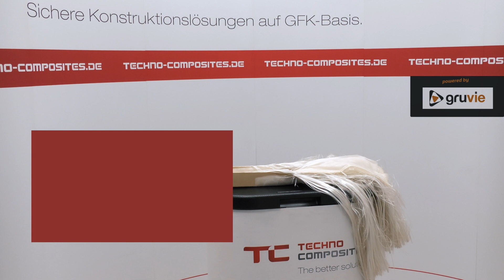Das Geheimnis perfekter Klebung von industriellen Gfk Bauteilen im Fahrzeugbau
Das Geheimnis perfekter Klebung industrieller Gfk Bauteile im Fahrzeugbau

00:00 Klebung von industriellen Gfk Bauteilen
00:08 Was zuvor geschah
00:28 Was vorher geklärt wurde
00:40 Kunststoff kleben in der Praxis
01:03 Styrol auf den GfK-Bauteilen entfernen
01:26 Schritt 1. Reinigen mit IOSpropanol
01:48 Wischtechnik
02:11 Schritt 2. Schleifen
02:52 Kleinere Schleifflächen anzeichnen
03:44 Schritt 3. Die zu klebenden Flächen vom Staub befreien
03:52 Immer eine saubere Stelle vom Tuch nutzen
04:08 Ablüften bis Reiniger verdunstet ist
04:20 Schritt 4. Faserverbund-Bauteile zum Kleben zurecht legen
04:46 Die Klebepistole im Detail
04:50 Kappe der 2K Kleber-Kartusche entfernen
05:05 Erklärung der Statikmischer Funktion
05:29 Immer erst einen Teil des Klebstoffs aus der neuen Kartusche drücken
06:09 Wie wird der Klebstoff verteilt (transparentes Beispiel)
06:16 So am besten nicht!
06:47 Schon besser
07:28 Die in vielen Fällen beste Methode den Klebstoff aufzutragen
08:20 5. Schritt - Die Verklebung der Faserverbundwerkstoffe
09:02 Schritt 6. Bauteile zusammenfügen
09:14 Schritt 7. Fixierung der zu verklebenden Bauteile
09:24 Letztmalig die Bauteile ausrichten
09:36 Finger weg und aushärten lassen
09:43 Warum nicht mehr bewegen?
09:52 20 Minuten liegen lassen - dann erst bewegen aber nicht belasten
10:26 Arten der Verklebung / Verbindungen
10:06 Klebungen zerstören:
11:15 A - Stirnseitige Verklebung
11:40 B - Überlappende Klebflächen
12:50 Erst mit roher Gewalt kaputt zu kriegen
13:03 Bruchbild der Klebstelle von Faserverbundwerkstoff bei Überlappung
13:26 C - Verklebung mittels "Pflaster"
14:27 Bruchtest der Plexiglasplatten
14:50 Nur mit Werkzeug zu zerstören
16:04 Bruchbild der Klebung von Plexiglas
16:26 Klebprozesse für Schienenfahrzeuge absichern

Für maximale Belastung und lange Haltbarkeit von Klebverbindungen in der Industriellen Fertigung, sind vor allem folgende Dinge wichtig:
1) Der richtige Klebstoff für die zu verbindenden Materialien
2) Die richtige Art der Fügung der Bauteile
3) Absolut Staub- und Fettfreies Arbeiten
4) Die richtige Raumtemperatur Temperatur
5) Die richtige Menge des Klebstoffs
6) Die richtige Art den Klebstoff aufzutragen
7) Während der Aushärtung die Teile in keinem Fall zu bewegen

Safe design solutions based on GRP
We have been a reliable partner to our customers for more than 20 years when it comes to individually designed products made from fibre-reinforced plastic sections or other composite materials. TC solutions are used in buses, rail vehicles, in the chemical industry and in plant construction.

Chemical industry
GRP gratings, corrosion-resistant catwalks, safe splash guard elements. Special high-quality solutions.

Traffic and transport
Solutions for the most demanding requirements and highest safety standards. Lightweight and tough.

Industrial applications
TC designs are used throughout Europe in the construction of cooling towers, in plant construction and in the industry.